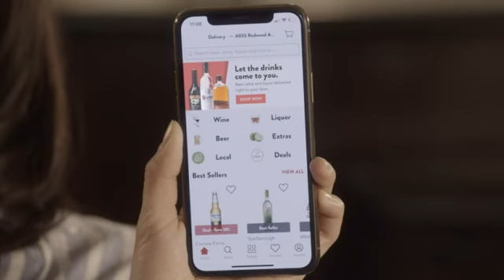House of Cards® - Ep. 821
Now in its Sixteenth Year!

This week Dave talks with Daniel Umfleet, Founder and CEO of Kindbridge Behavioral Health and the Vice-Chair of Kindbridge Research Institute, the world’s first teletherapy company with a focus on the successful treatment of Gambling and Gaming addictions discusses the Institute’s goals and the programs being developed.  Each week on YouTube and nationally syndicated on the Sportsmap Radio Network!